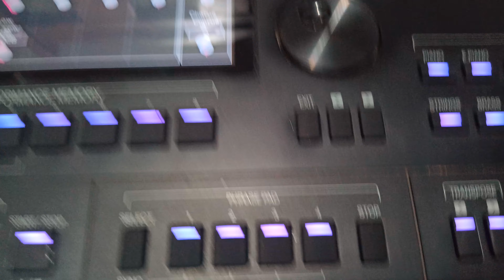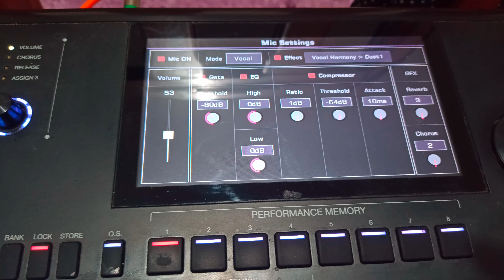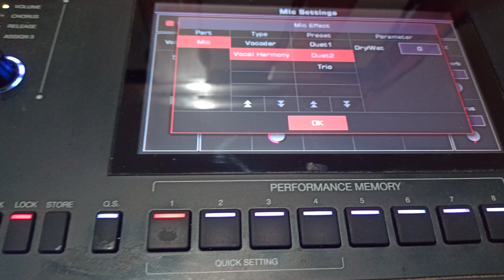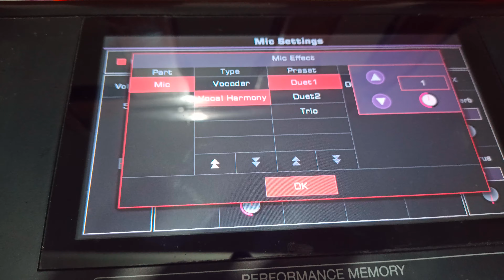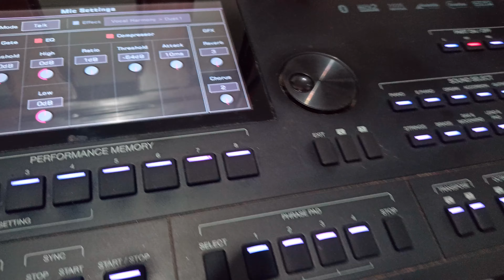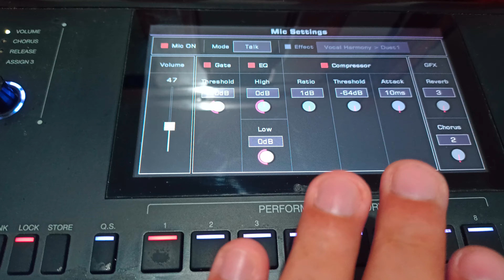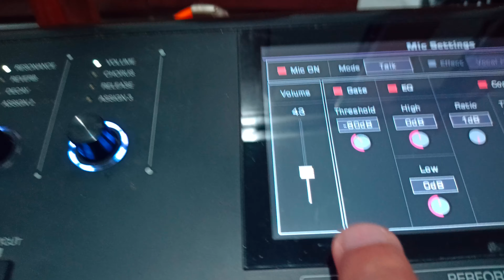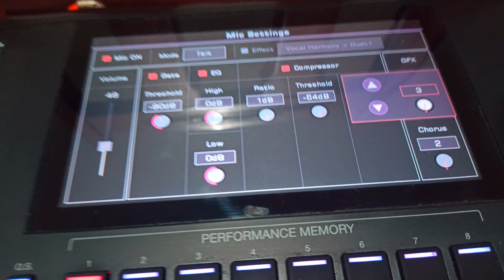Como usar o vocalist no Akx10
Um pouco sobre o vocalist do medeli akx10